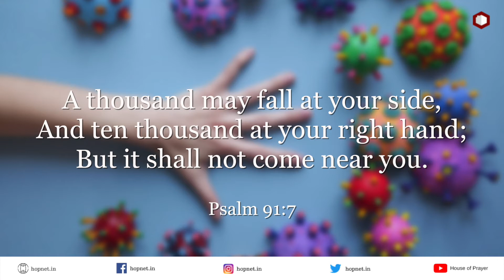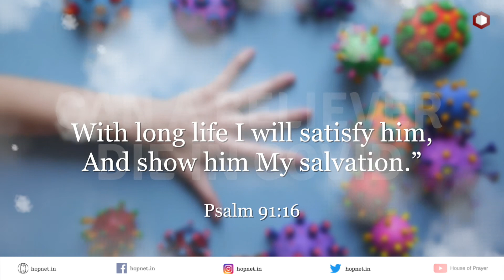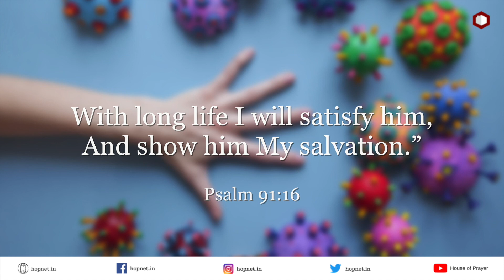Nuggets Of Wisdom | Can a believer die in covid | Ps Thomas J | House Of Prayer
Be a Blessing and SHARE the Message.

House of Prayer (HOP) is a family formed to help everyone to know God and to Love Him. HOP is led by Ps Thomas Jayaraj and is based in Mumbai.

You are welcome to be part of us and become more Enriched and Empowered..!!!